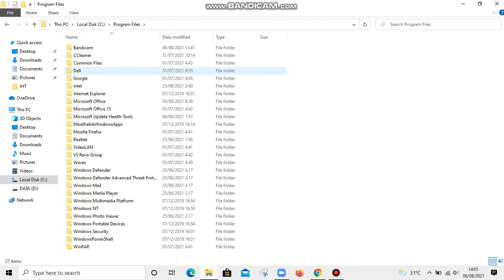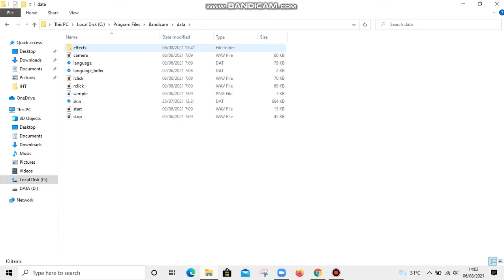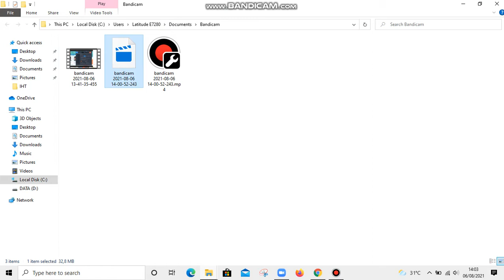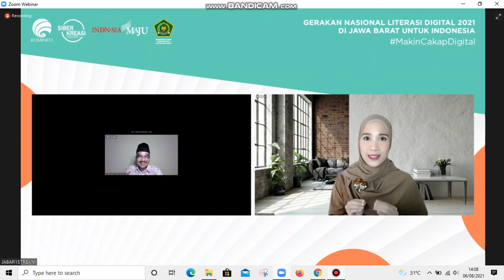Pembicara dalam Webinar. Literasi Digital Nasional di Jawa Barat.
kemenag jabar KH. Cholil Yahya Staquf DR. H. Adib